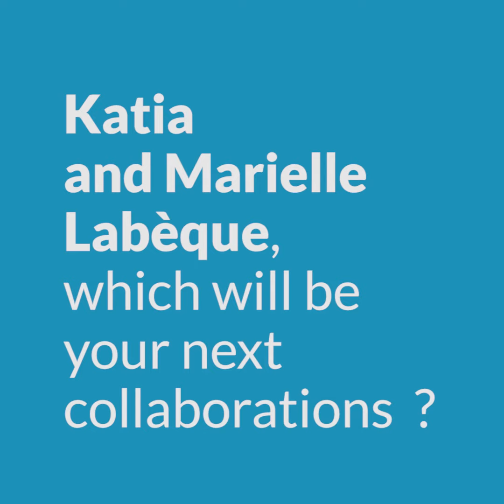ODP Backstage - Katia et Marielle Labèque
Katia et Marielle Labèque nous parlent de leurs projets et collaborations à venir en coulisses avec, notamment, Thom Yorke, David Chalmin, Nico Muhly. Le Concerto pour deux pianos de Bryce dessner mercredi 17 et jeudi 18 octobre à la Philharmonie !